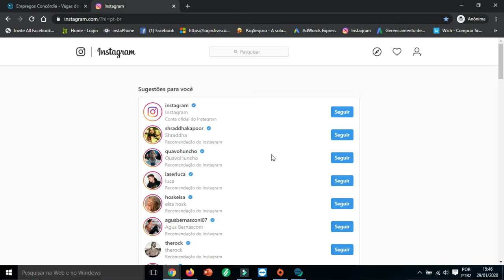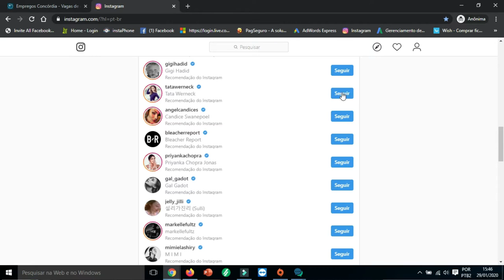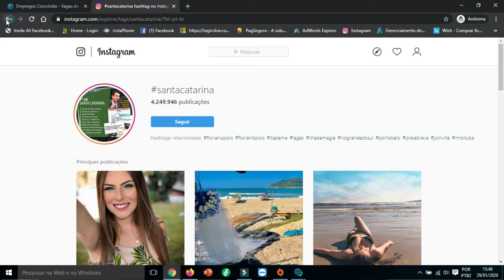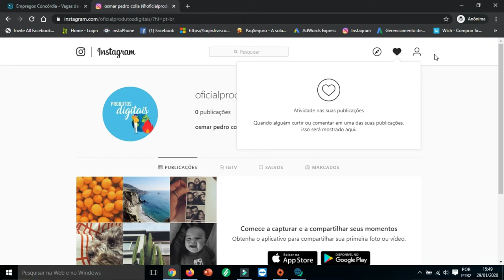COMO CRIAR UMA CONTA NO INSTAGRAM PELO PC (simples e rapido)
No vídeo de hoje quero mostrar como você faz para criar uma conta no Instagram, assista o vídeo e saiba como.